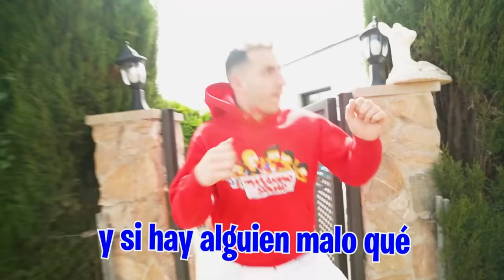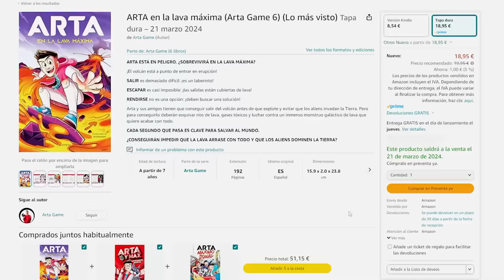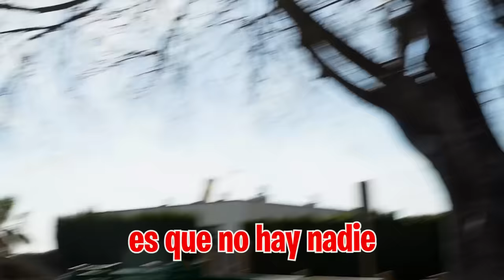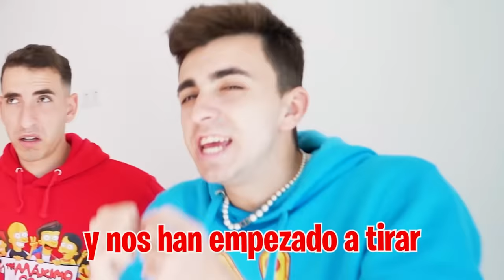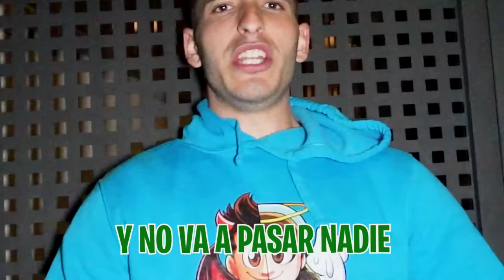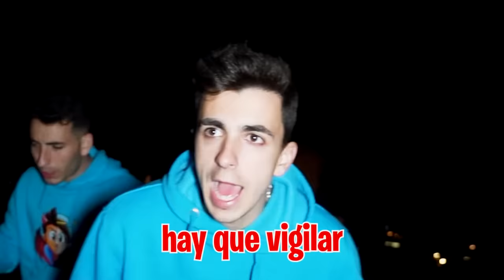UNA PANDILLA NOS ATACA CON PETARDOS…*que locura!*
Hoy una alguien ha estado tirando petardos a nuestra casa y han dejado unos mensajes muy extraños, todos lo niños saben lo que está pasando pero no nos lo quieren decir.